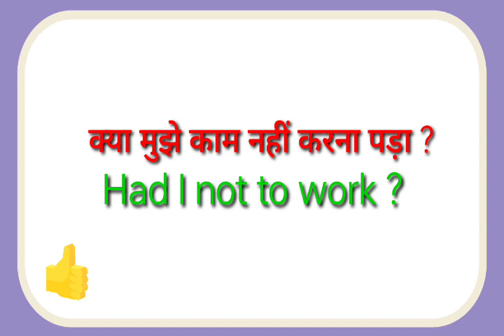Kya mujhe kam nahi karna pada ka translation kya hoga//Kya mujhe Kam nahi karna pada Ka translation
kya mujhe kam nahi karna pada Ka translation kya hoga
Kya mujhe Kam nahi karna pada Ka translation

hit likes.

lots of  ❤️